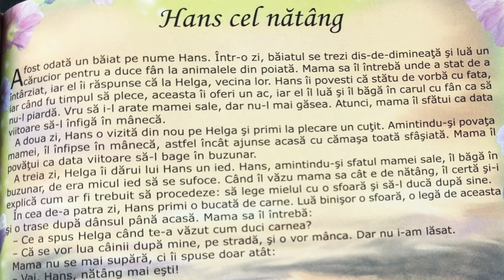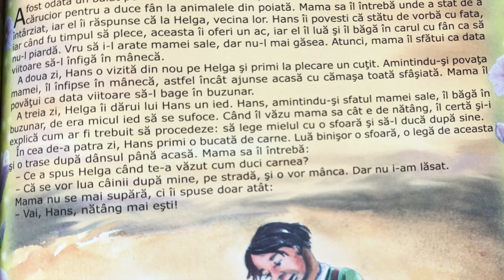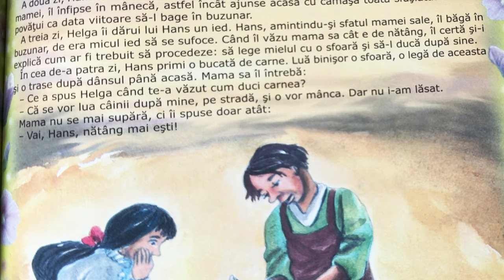Hans cel nătâng 👨‍🦱 Povești pentru copii în limba română | Povești scurte 4K (198/365)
Povești noi cu Hans cel nătâng pentru copii. Povești pentru copii în limba română. Povești scurte audio în 4K. Să citim o carte de poveste împreună. Basme și povești de lectura.

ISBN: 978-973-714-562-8